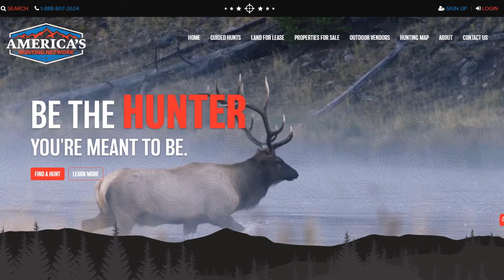AMERICA'S HUNTING NETWORK - Trailer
America's Hunting Network is the leading online marketplace connecting the nation's 14 million licensed hunters to top professional outfitters, hunting guides and outdoor vendors in the United States. With membership packages starting at only $49 a month, you become a preferred outfitter backed by the America’s Hunting Network massive national adverting campaigns.  You get the leads. You book the hunts. We bring the hunters to the hunt. Customers will thank you for an experience of a lifetime, share with friends and they will come back!

Whatever outfitters, hunters and outdoor enthusiasts need they will all have access to, America's Hunting Network full-scale virtual warehouse for all things hunting. Including trips, hunting land for sale and lease,  with some of our vendors offering special discounts on hunting and outdoor products!

America's Hunting Network is known by Hunters everywhere as the “#1 BEST RESOURCE for HUNTS & HUNTERS” with FREE access to information on deals and discounts for trips and gear.